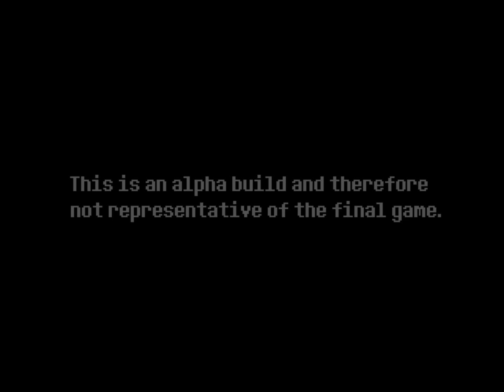New underfell Alpha demo Pacifist play! [undertale fangame]